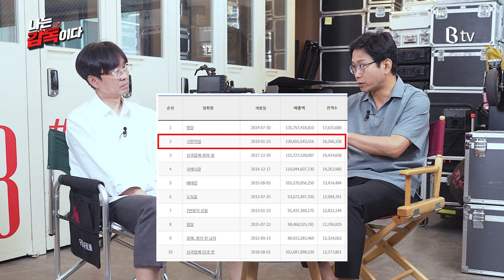장항준, 장규성 감독이 뽑은 코미디 영화 BEST 3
두 절친 영화감독이 만났다! 장항준 감독님과 장규성 감독님이 뽑은

최고의 코미디 영화 BEST 3입니다!

 오늘 소개한 영화들을 B tv 영화 월정액 OCEAN에서 만나보세요!